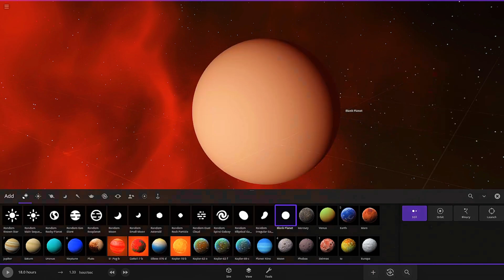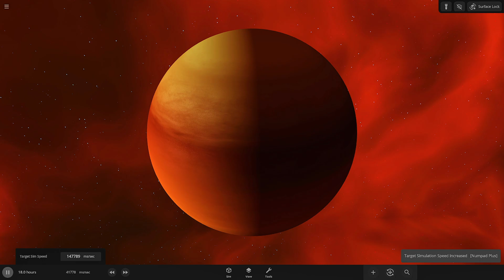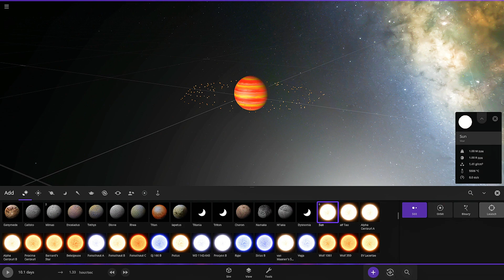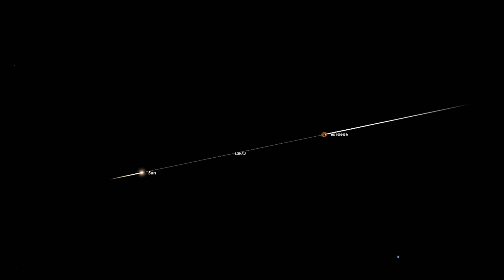Sun vs. Super-Planet HD 100546 b - Epic Universe Sandbox 2 Collision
Welcome to another exciting episode of Universe Sandbox 2! In this video, we dive into the cosmic chaos of an epic collision between the Sun and the massive exoplanet, HD 100546 b.

Overview:
In this thrilling simulation, we start by meticulously crafting HD 100546 b, a colossal gas giant known for its striking appearance and immense size. Using detailed properties, we replicate its characteristics, including mass, radius, density, temperature, atmosphere, and stunning bands of colors.

Planet Creation:

Name: HD 100546 b
Mass: 5274 M Earth (approximately 15 M Jupiter)
Radius: 143.7 R Earth (approximately 13 R Jupiter)
Density: 0.31 g/cm³
Avg. Temperature: -73°C (approx. 200 K)
Rotational Period: 0.5 days
Atmosphere: With detailed atmosphere layers, surface pressure, and heat capacity, the planet comes to life with realistic properties.
Composition: Including key elements like Hydrogen, Helium, and trace amounts of other gases.
Bands: Featuring 35 bands of vivid colors, creating a visually striking appearance for HD 100546 b.
Collision Setup:
Once HD 100546 b is fully formed, we set the stage for a monumental collision with our very own Sun. We position the planet on a collision course, adjusting trajectories and speeds to ensure a direct impact.

The Collision:
Watch as the Sun, a massive ball of burning plasma, hurtles towards HD 100546 b. The moment of impact is a spectacle of cosmic proportions. The collision unleashes a burst of energy, with fragments of the gas giant scattering and the Sun's surface reacting dramatically to the impact.

Collision Result:
The aftermath of this celestial crash is nothing short of awe-inspiring. The collision generates intense heat and light, creating shockwaves that ripple through space. The remnants of HD 100546 b are absorbed into the Sun, altering its composition and behavior. We observe how this event affects the surrounding space environment and the Sun's properties in Universe Sandbox 2.

Conclusion:
This video showcases the power and unpredictability of cosmic collisions, bringing to life the science and spectacle of astrophysics. Whether you're a space enthusiast or a fan of simulations, this episode is sure to captivate and inspire.